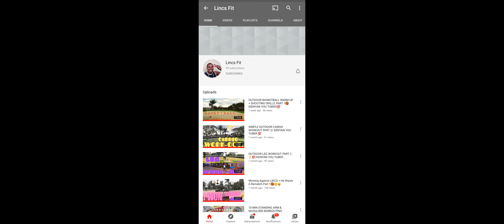100 SUBS? THANK YOU.🙏🏼💯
I feel like Christmas came early despite the pandemic that we are keeping our self safe from but THANK YOU for your support by WATCHING MY VIDEOS, SHARING, COMMENTING, and SUBSCRIBING!

If you haven't it's never too late to do so.